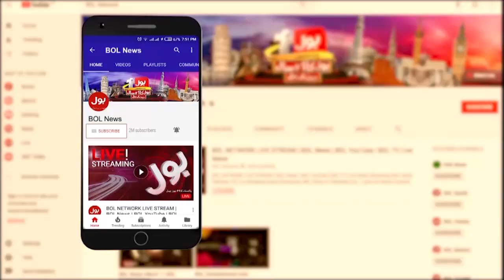Eid Milad-ul-Nabi Preparations Across The Country | Buildings Decorated In Pakistan | Breaking News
Eid Milad-ul-Nabi | Eid Milad-ul-Nabi In Pakistan | Eid Milad-ul-Nabi Across The Country | Eid Milad-ul-Nabi Preparations | Eid Milad-ul-Nabi Decorations | Eid Milad-ul-Nabi in Karachi | Eid Milad-ul-Nabi Latest Updates | Eid Milad-ul-Nabi On Which Date | Eid Milad-ul-Nabi 2022 | Hazrat Muhammad Mustafa SAW | Last Messanger | Khatam e Nabowwat | Rehmat ul Lill Alameen | Allah`s Messanger | BOL News | BOL News On Eid Milad-ul-Nabi | PAK NEWS ON Eid Milad-ul-Nabi |
Pak Media On Eid Milad-ul-Nabi | Latest News | Rabbi awwal 2022 | Rabbi Awwal in Pakistan | Lighting In Pakistan | Pakistan News